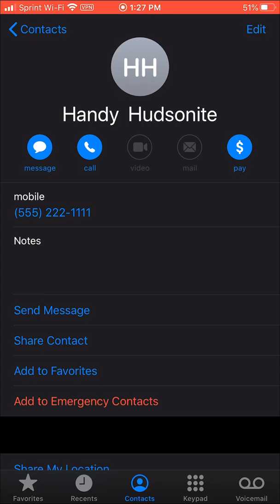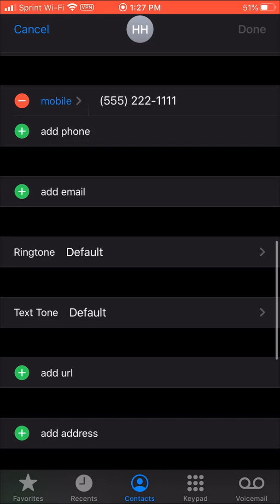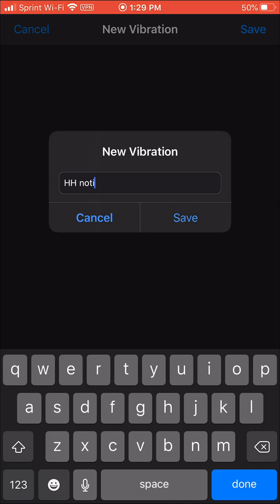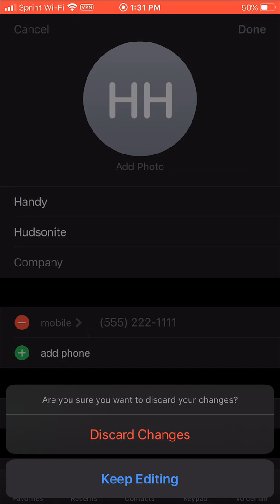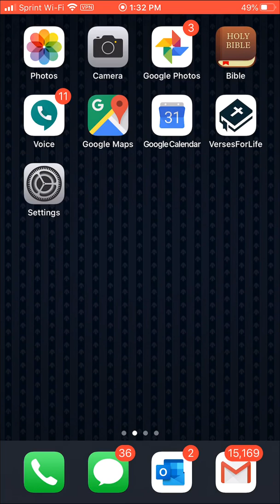Create Custom Vibration Alerts - Calls or Texts For iPhone & Android | Handy Hudsonite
How do you create custom vibration alerts for calls and texts in iphone or android so you can know who's trying to contact you when you can't look at your phone? I'll show you how to easily set these alerts up in the iPhone and give tips on workarounds in Android.

Who Is Handy Hudsonite? My name is Matt and I bring you exclusive DIY Tips, Hacks, and Reviews so that you can GET THE JOB DONE.

I upload videos on a regular basis so be sure to subscribe to my channel so you don't miss out on a topic that will help you to accomplish a project.

MY GEAR:
✅ Apple Phone
✅ Logitech Webcam
✅ USB Boom Mic
✅ Bushnell Tripod

Until next time, be handy and get the job done!

If you are a YouTube creator or just getting started on YouTube, be sure to include TubeBuddy for supreme optimization, templates, tags and thumbnail tools